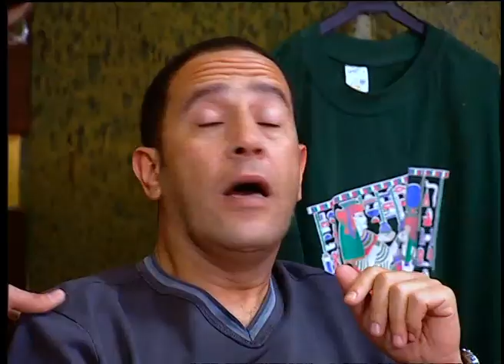تستلف مني انا هو انا لاقي اكل يا متخلف 😁😂 مش هتبطل ضحك على رمزي الغبي وهو بيتسلف من دولا حبيبه